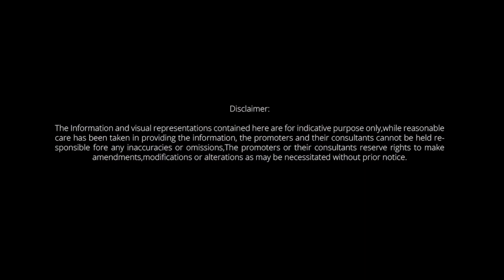Casagrand Selenia @Kelambakam, Chennai | Call - Home Konnect | Walkthrough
Casagrand Builder Private Limited is a real estate enterprise committed to building aspirations and delivering value. In the last nineteen years, we have developed over 38 million sqft of prime residential real estate across Chennai, Bengaluru, Hyderabad and Coimbatore. Over 40,000 happy families across 140+ landmark properties stand testimony to our commitment.

RERA: TN/35/BUILDING/0345/2024

Highlights:
 - 221 ultra spacious 3 BHK villas set across 17.06 acres
 - 11 acres of open space with 30,000 sqft. Bali styled landscape
 - 11,000 sqft. grand clubhouse with indoor and terrace amenities
 - 90+ amenities for residents of all age groups
 - Located just 5 minutes from Kelambakkam Jn. & 10 minutes from Siruseri

PRICE
☑️ On request..